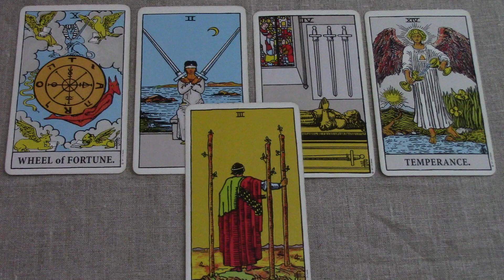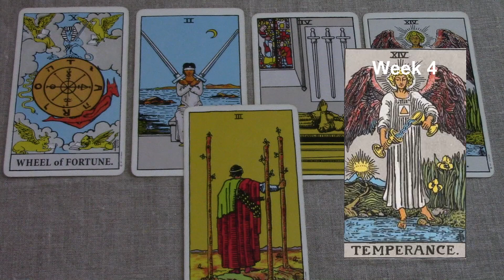Libra March 22-31 2017/Week 4 General Tarot Reading - Finding balance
To purchase the Love Reading video for March,
Libra March 2017 General Tarot. Be sure to watch your rising and Moon sign reading also. Find out what’s in store for Libra this 4th week of March. For the full extended version of your reading, click the Playlist for the monthly. Use my psychic gifts of empathy, intuition and claircognizance to help inform your decisions.